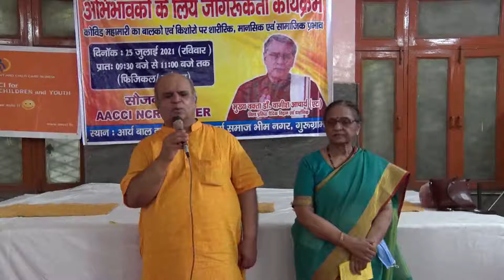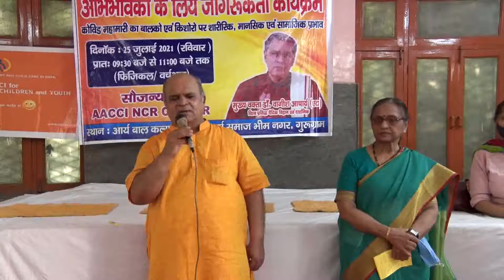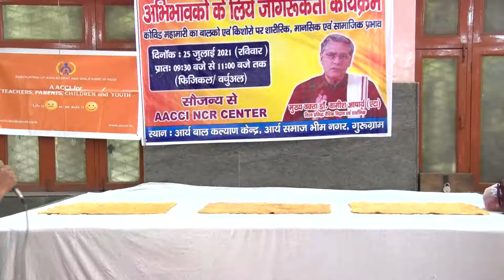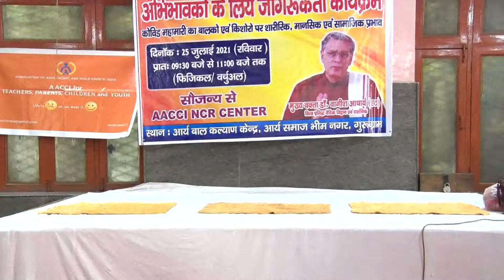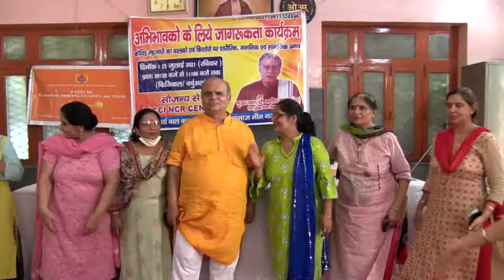ARYA SAMAJ BHIM NAGAR 25.7.2021